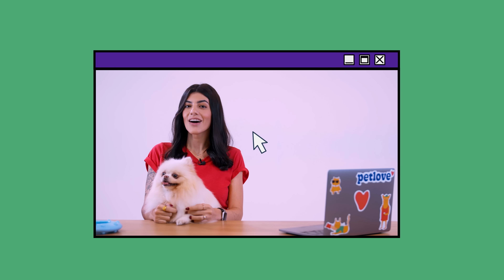Petlove Responde Ep. 3 - Cachorros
Vocês nos mandaram várias duvidas sobre cachorros, algumas até que bem polêmicas 🤭. Por isso, chamamos a Isa pra responder todas elas, aqui nesse vídeo.

Índice
00:00 Introdução
00:28 Excesso de Latidos
02:25 Como os cachorros percebem o tempo?
04:10 Meu cachorro comeu maconha, e agora?
04:41 Cachorro comendo as fezes
04:55 Cachorro comendo os fios de casa
07:29 Como dar comprimidos para cachorro?
08:49 Plantas tóxicas para cachorros
09:40 Cães de serviço
11:03 Alergias em cães

CRÉDITOS
Apresentação: Isabella Cassino
Direção: Antonio Egreja
Produção: Marcella Sangiuliano
Direção de Fotografia: Lucas Garcia
Edição: Beatriz Vecchi
Motion: Thiago Henrique
Roteiro: Antonio Egreja e Isabella Cassino